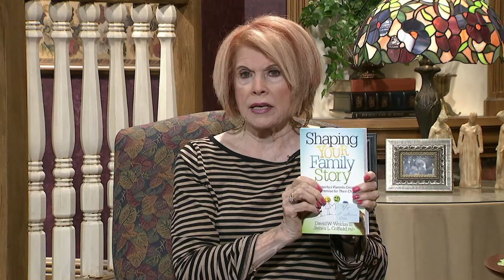Homekeepers - David Welday Jim Coffield, Phd.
Guests:  David Welday  Jim Coffield, Phd.
Recipe with Stephanie:  Creamy Bean Soup